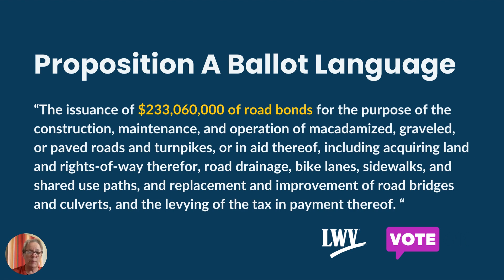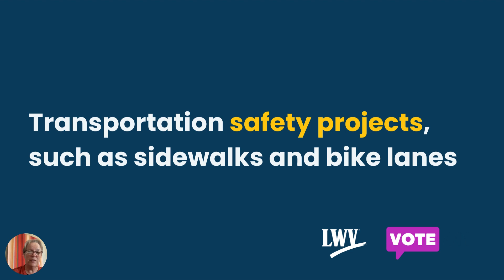Travis County Proposition A "Road Bonds" Explained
Explanation for Travis County's Proposition A on Road Bonds
Ballot Language
The issuance of $233,060,000 of road bonds for the purpose of
the construction, maintenance, and operation of macadamized,
graveled, or paved roads and turnpikes, or in aid thereof, including acquiring land and rights-of-way therefor, road drainage, bike
lanes, sidewalks, and shared use paths, and replacement and improvement of road bridges and culverts, and the levying of the
tax in payment thereof.